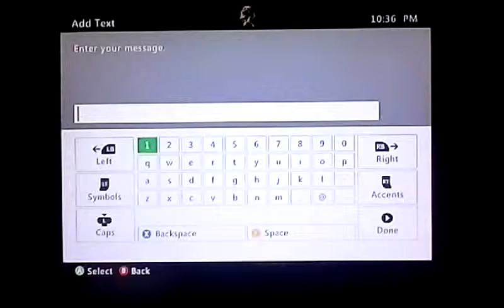Minecraft | Building a City | Episode 1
Minecraft xbox 360 edition building a new city episode one ft. Geniusondrugs21 :P